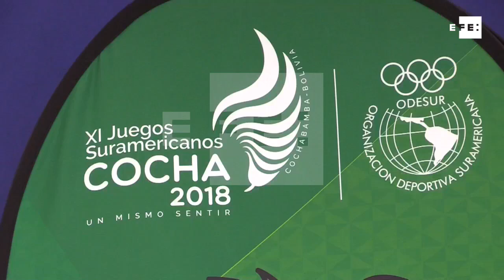Bolivia promocionará los Juegos Sudamericanos en las estaciones de teleférico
La Paz, Bolivia 20 feb (EFE)(Imágenes: Elena Rodríguez).- Las estaciones de las líneas de teleférico instaladas en las ciudades bolivianas de La Paz y El Alto se convertirán en espacios para la práctica deportiva y la promoción de los Juegos Sudamericanos 2018 que acogerá el país andino entre el 26 de mayo y el 8 de junio.